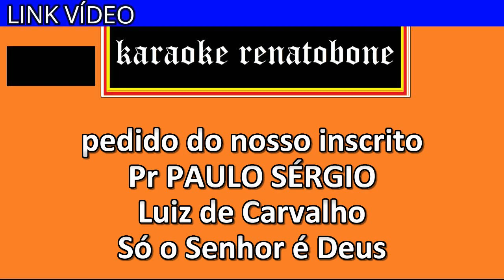SÓ O SENHOR É DEUS karaoke amostra LUIZ DE CARVALHO